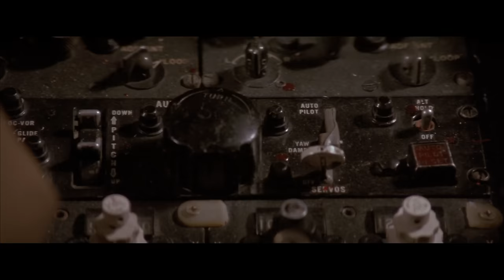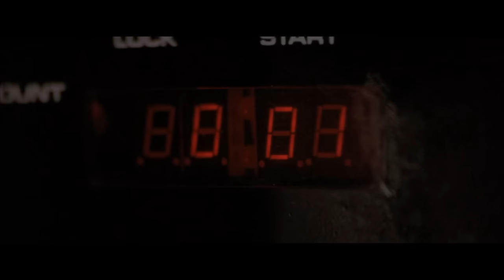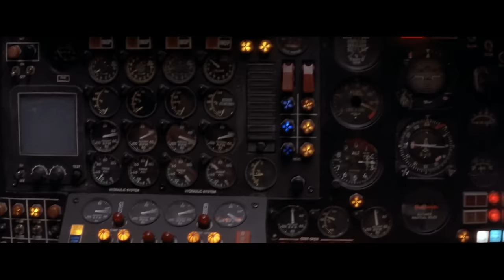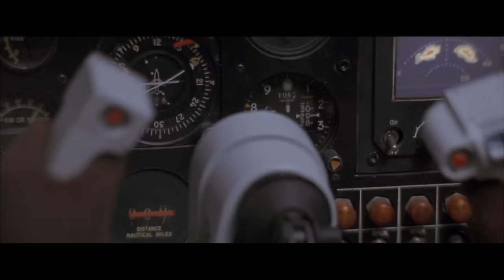CLIFFHANGER Clip - "Plane Crash" (1993)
PLOT: A botched mid-air heist results in suitcases full of cash being searched for by various groups throughout the Rocky Mountains.

RELEASE DATE: May 28, 1993 (USA)
GENRE: Action, Adventure, Thriller
STARS: Sylvester Stallone, John Lithgow